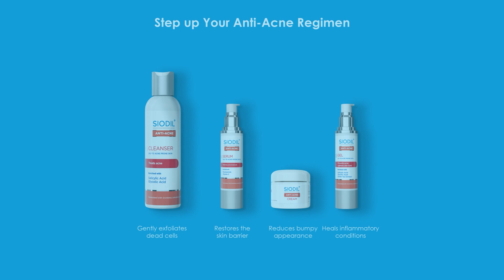বাড়ির উঠানে এসে পড়লো ২০ কেজির হিমালয়ান গ্রিফন শকুন || Jago News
বাড়ির উঠানে এসে পড়লো ২০ কেজির হিমালয়ান গ্রিফন শকুন